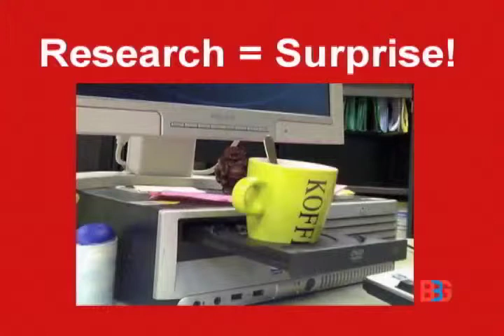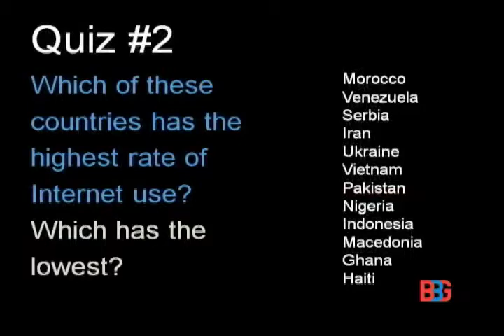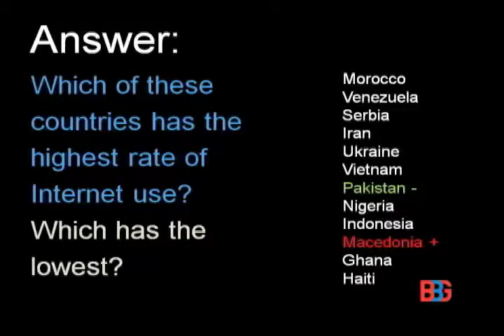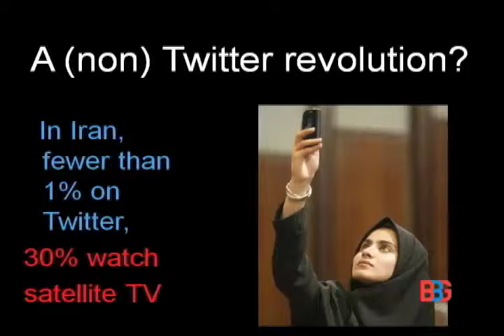Bill Bell "11 Things You Didn't Know Before"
International Broadcasting Bureau 's Research Director talks about how people use technology in different countries and some of the surprising things that research uncovers about media usage all over the world.